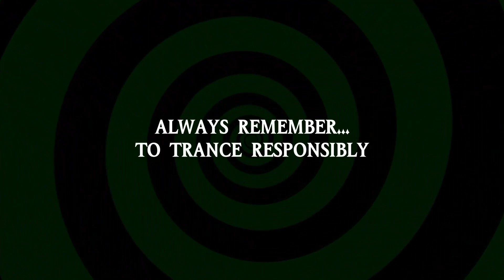Floating Hand Induction - Hypnosis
A Classical yet effective induction.
You've definitely seen this before, seen the hypnotist telling the subject their hands are light and floating. Well, it's time for you to experience that yourself!

SUMMARY
Experience a classical technique that has been used for years and has always held a great effect on all who experience it.

TARGET AUDIENCE
This file is for everyone who like to experience inductions especially the classical type of inductions you see in videos and hypnosis shows

SUGGESTIONS
The file makes you feel happy smiling, excited, relaxed as my voice fill your mind

SUBLIMINALS
Beta Beats